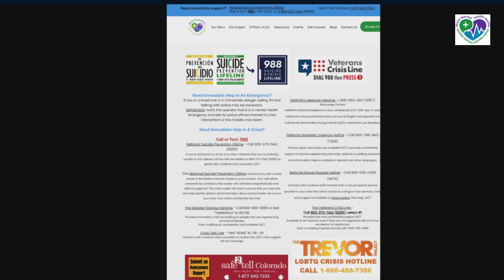Make Mental Health Matter Impact Video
What does Make Mental Health Matter do and how do they impact their community? Watch this video to learn more.